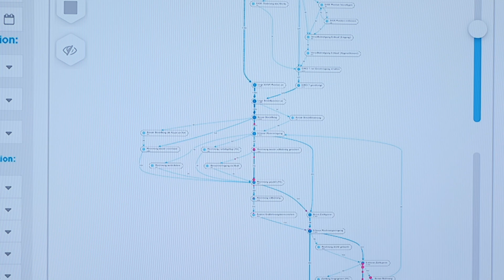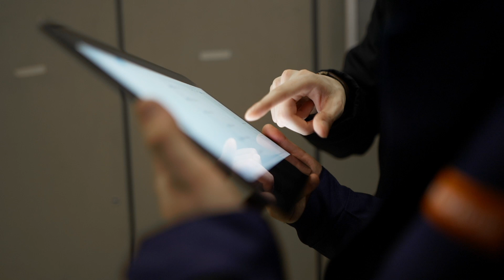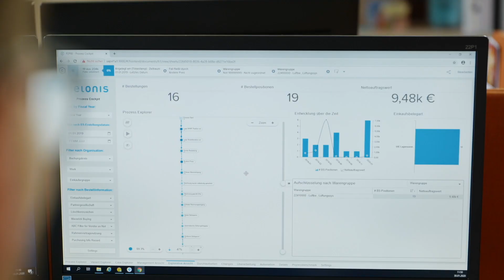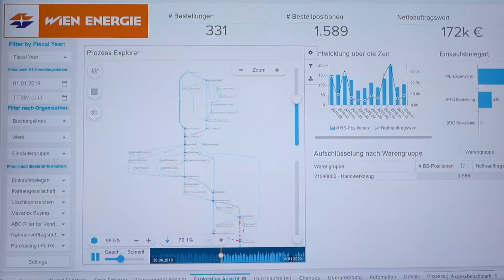Wien Energy Perfects Purchase-to-Pay, Meter-to-Cash, and More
Wien Energie is Austria's largest energy provider with about two million customers in the metropolitan area of Vienna. In the video, you learn how Celonis Process Mining became a transparency-creating asset and basis for discussion in Wien Energie's consulting. Celonis enables exact causal analysis in their two major process areas: the purchase-to-pay and maintenance processes for their power plants.